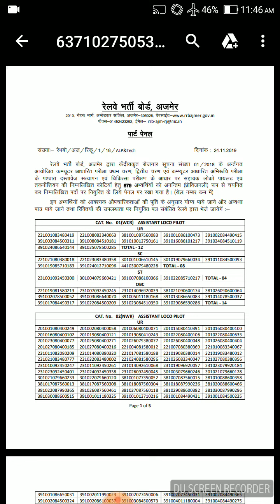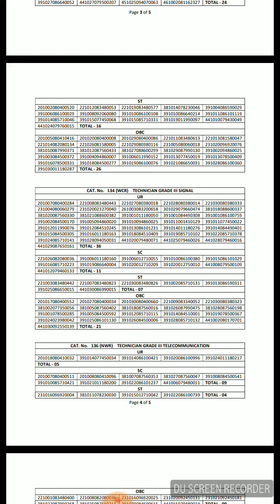Rrbnew pannel Mumbai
Rrb new pannel mumbai